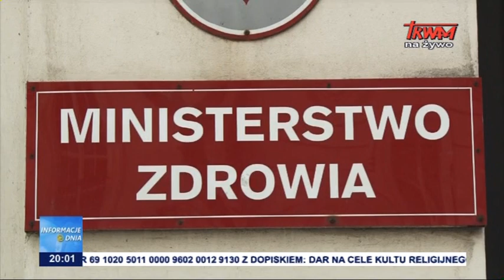Rośnie liczba chorych na koronawirusa